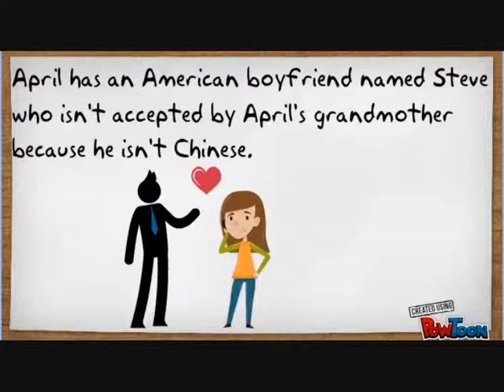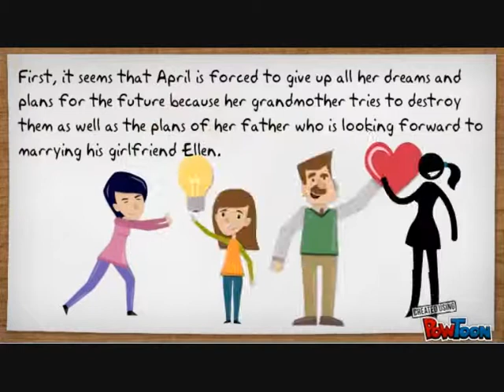APRIL AND THE DRAGON LADY by Lensey Namioka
Gemma Muíña presents April and the Dragon Lady by Lensey Namioka!